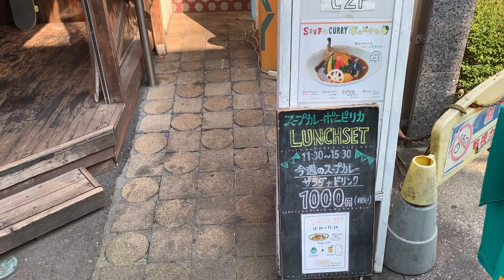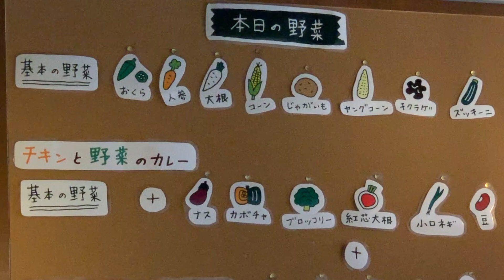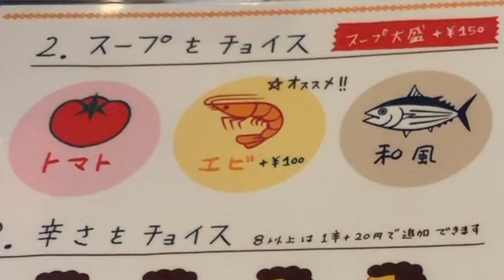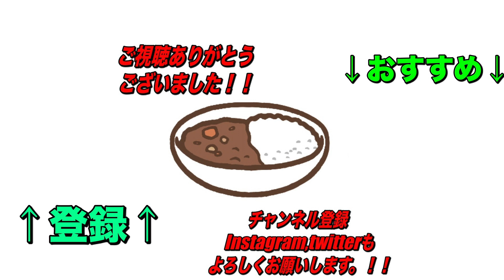[下北といえば！]濃厚なエビのスープカレーが味えわえる下北沢といえばに必ず入ってくるお店ポニピリカさん！ボリュームも満点で最高！ カレーに虜な生活＃149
濃厚なエビのスープカレーが味えわえる下北沢といえばに必ず入ってくるお店ポニピリカさん。もちろんスープカレーといえばのゴロゴロ野菜とパリパリチキンも最高でエビのスープとバッチリ合うボリューム満点のカレー！

ポニピリカ

予約可

住所
東京都世田谷区北沢2-8-8 赤煉瓦ビル 2F

交通手段
下北沢駅　東口より徒歩３分
下北沢駅から219m

営業時間・
定休日

営業時間
[月～金]
11:30～16:00(L,O15:30)
17:00〜22:30(L.O.21:45)
[土]
11:30～22:30(L.O.21:45)
[日]
11:30～22:00(L.O.21:15)
土、日、祝は16:00前後スープ切れの為１時間ほどcloseの可能性あります。
日曜営業

定休日
不定休